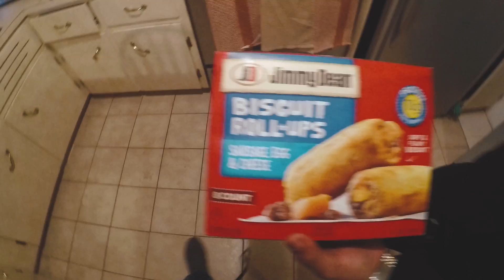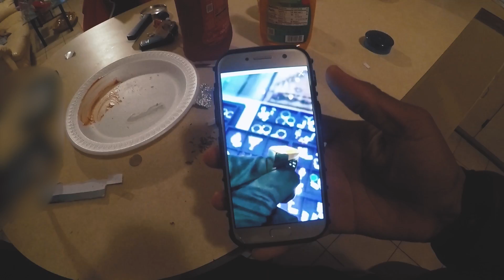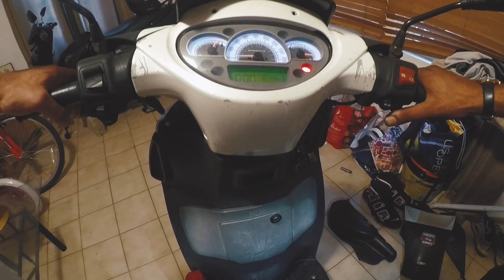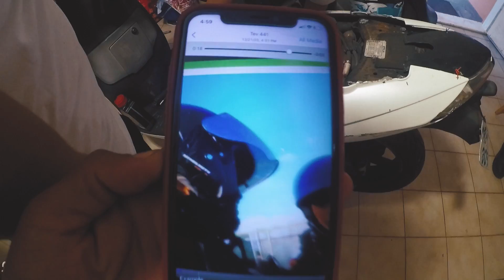FTL Monday | Vlog #36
Editing/Music by tB